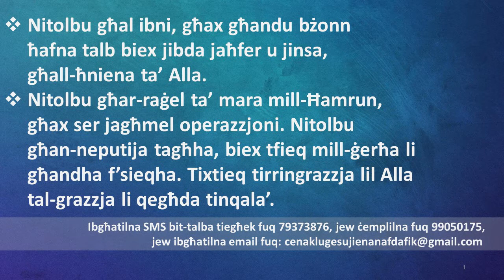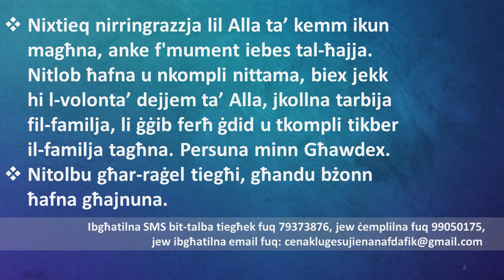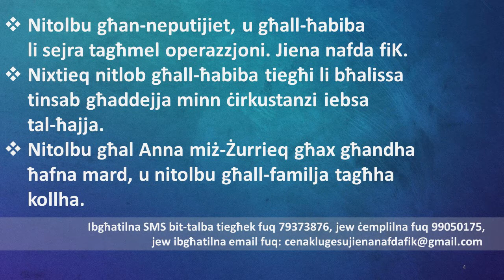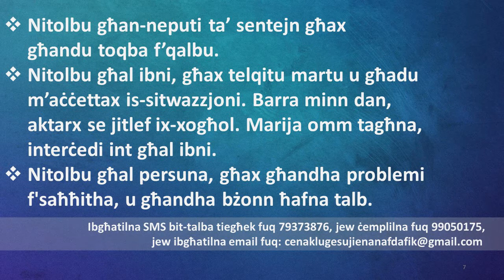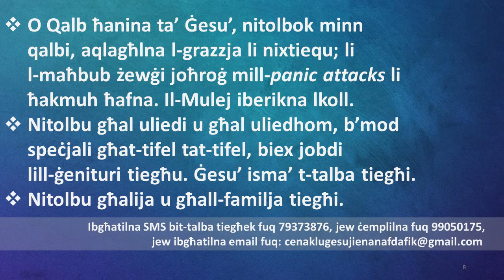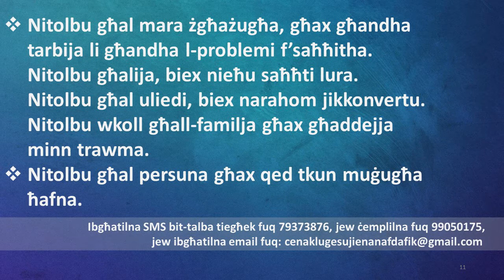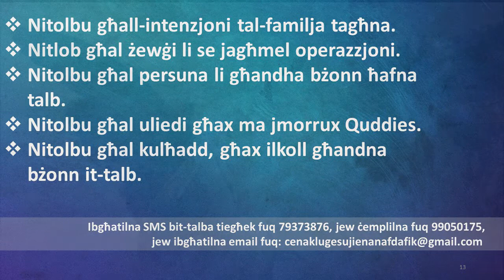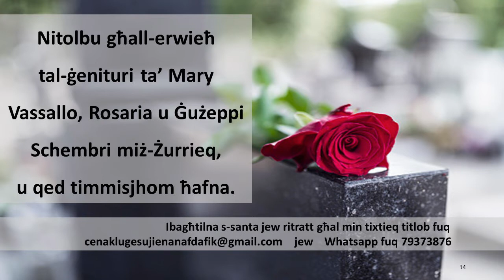22.10.21 - GĦAL MIN TIXTIEQ TITLOB?